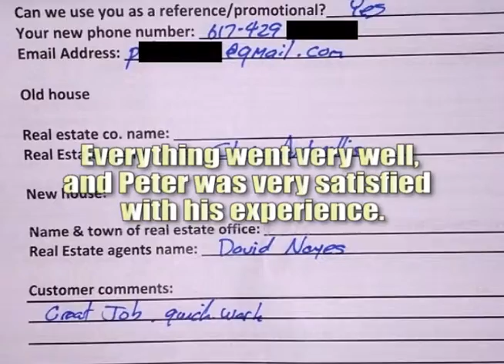Serving David Noyes of Prudential Town and Country | Casey Movers | Newton Realtor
On March 22nd, 2014, Matt C. and our other expert Casey Movers moved Newton realtor David Noyes' client Peter S. from Boston to Newton. Everything went smoothly, and Peter was extremely satisfied with his experience.

Looking for a Newton area realtor? or check out our Weymouth movers

David Noyes
Prudential Town and Country
57 Eliot Street
Natick, MA 01760